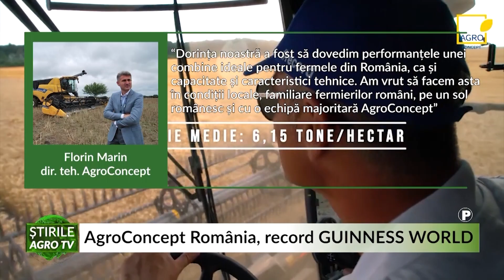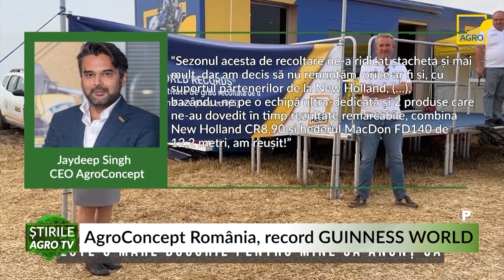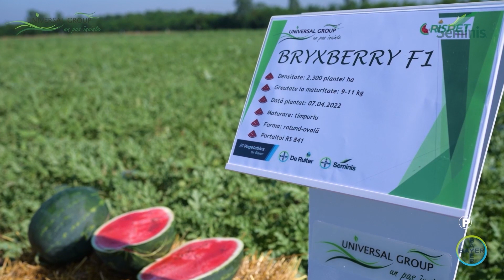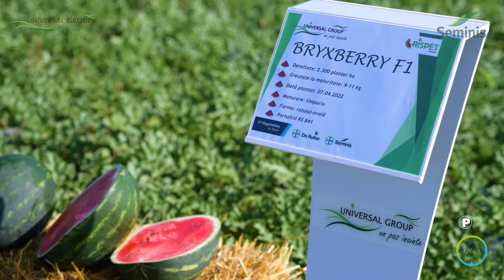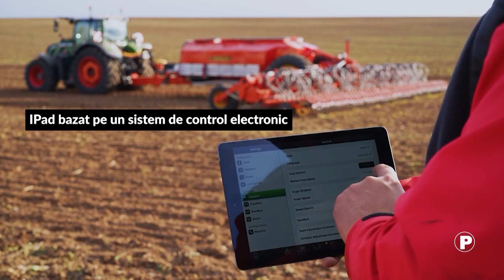stirile agrotv 28 07 2022 HD P2